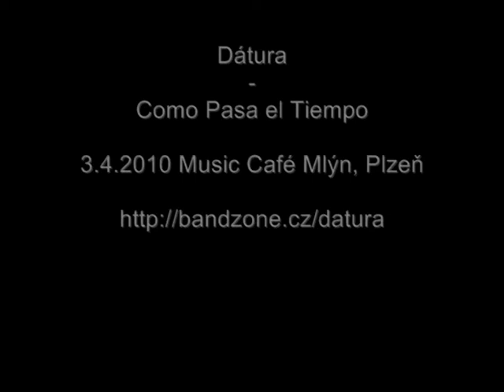Dátura - Como Pasa el Tiempo